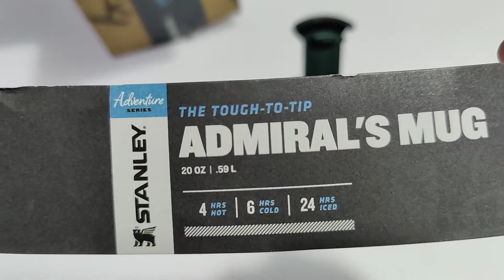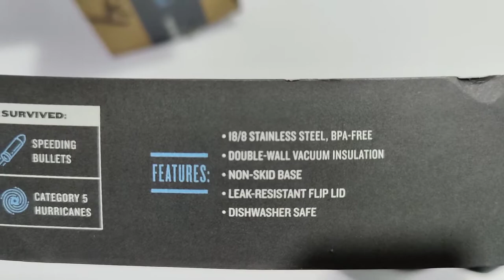LA TAZA MAS RESISTENTE STANLEY ADMIRAL'S MUG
La unica taza quer resiste balas, caer de 4000 pies de altura y huracanes de categoria 5, Stanley ADMIRAL'S MUG